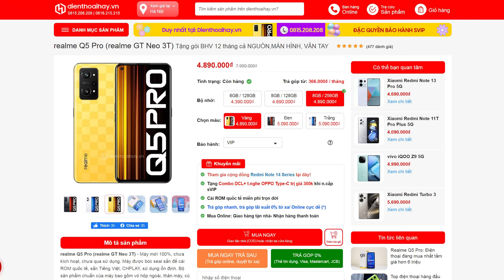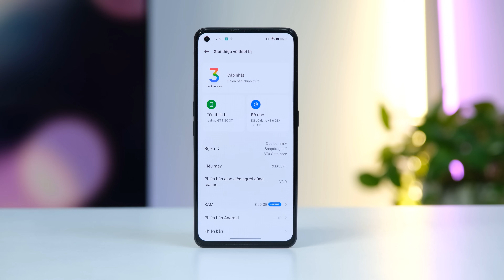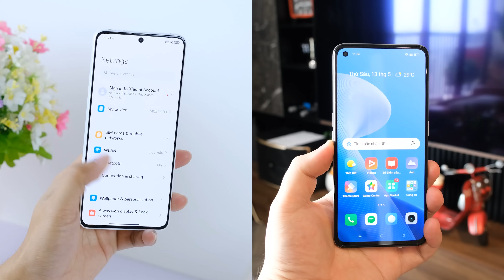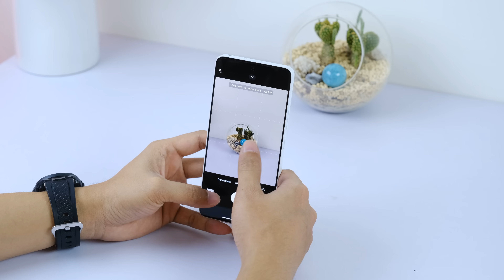2 năm rồi, chiếc điện thoại này vẫn quá ngon tầm giá dưới 5 triệu!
2 năm rồi, chiếc điện thoại này vẫn quá ngon tầm giá dưới 5 triệu!